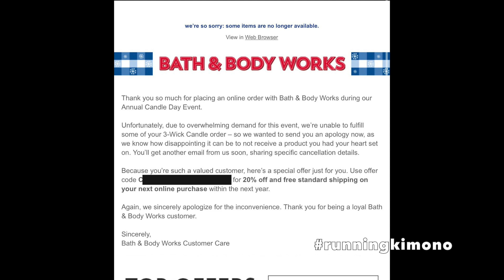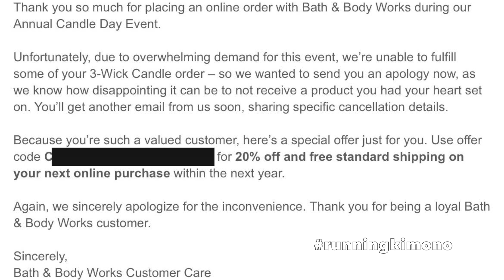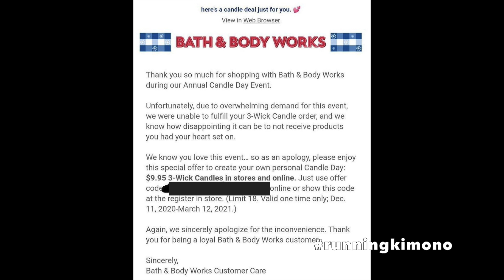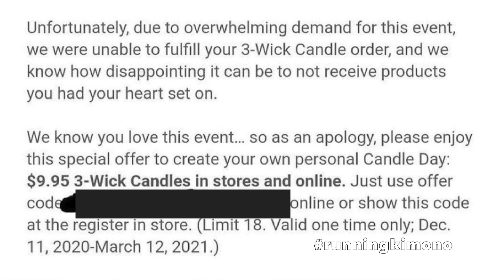WAIT? What? Bath & Body Works Candle Day PRICES extended to March 2021!